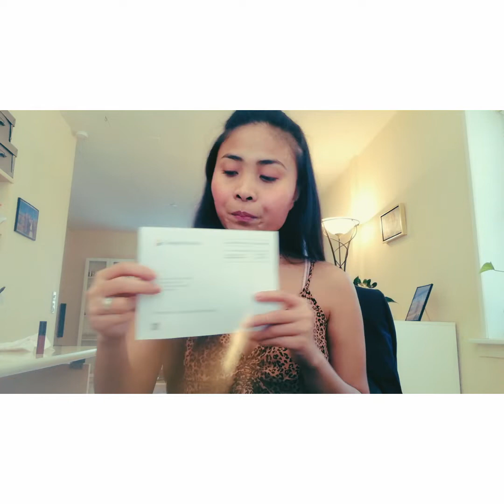RECEIVING MY ADSENSE GOOGLE PIN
This is it guys sa wakas na receive ko na din ang aking Google adsense pin after 18 days nakarating din sya. Another achievement para sa akin Ito kasi matagal tagal ko din to hinintay and now finally Nandito na sya sa aking mga kamay.
Just wanted to share with you all because you are all the reason behind my achievements so I will be forever grateful.
Thank you so much my lovely supportive friends, relatives and ofcoarse to my lovely husband who's always there also to support my passion. I love you all guys and thank you so much for everything!

Enjoy watching and don't forget to give it a big thumbs up if you'd like and if you're new to my Channel don't forget to hit that SUBSCRIBED button so you will be updated on my next upload:

Jessa Jessen